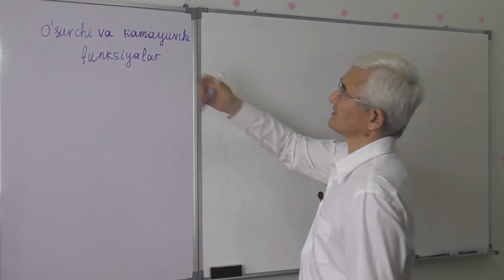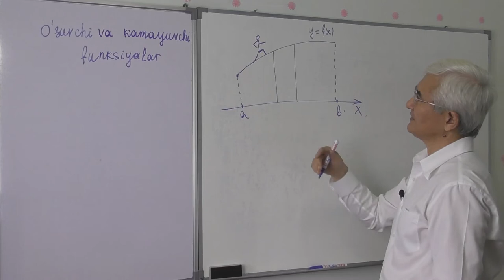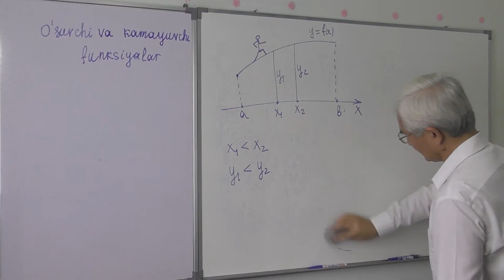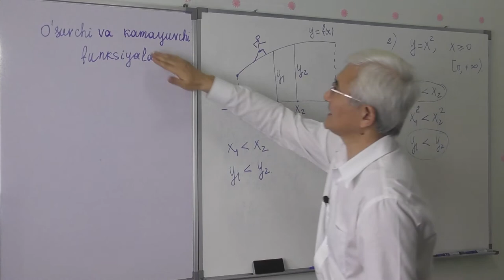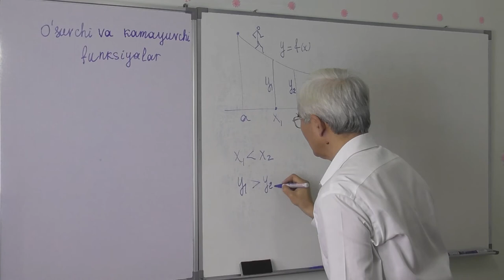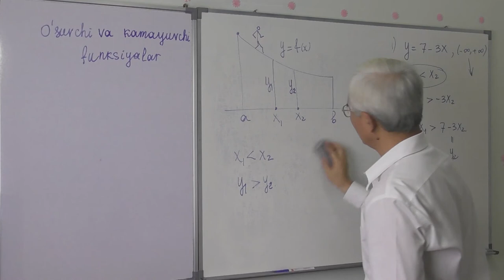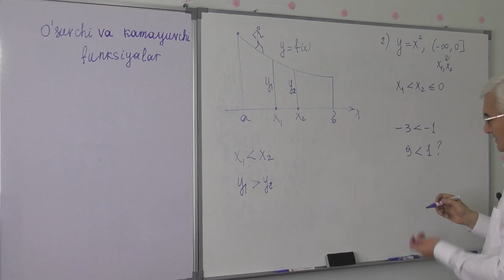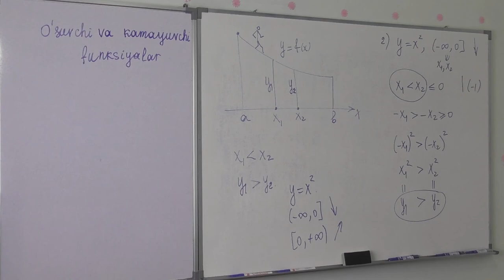5 6 1 O’suvchi va kamayuvchi funksiyalar